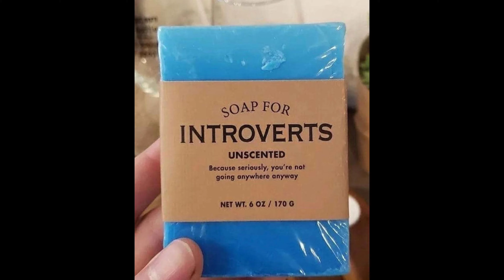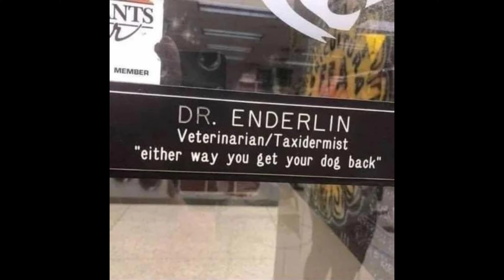I hate the internet 06-20-21